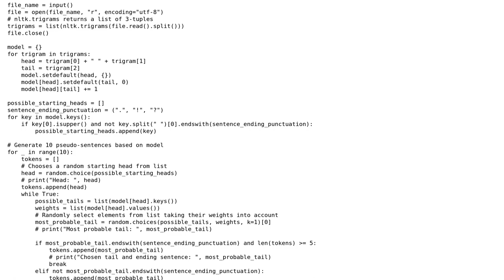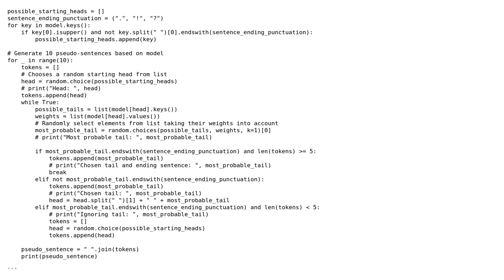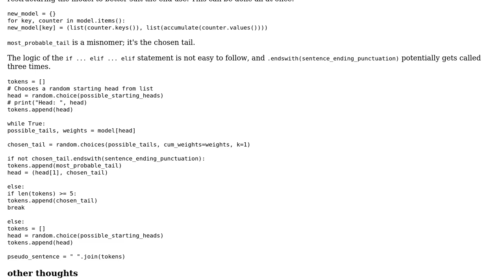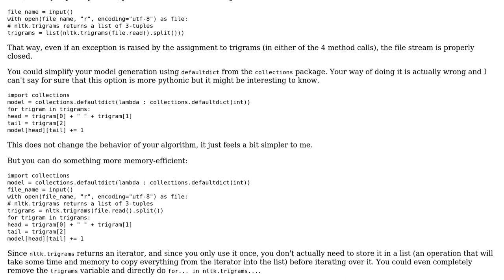Code Review: Markov text generator program in Python (2 Solutions!!)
Code Review: Markov text generator program in Python

With thanks & praise to God, and with thanks to the many people who have made this project possible! | Content (except music & images) licensed under CC BY-SA | Music | Images & others | With thanks to user RootTwo user lostperson user Anab user 200_success and the Stack Exchange Network Trademarks are property of their respective owners. You are responsible for your own actions.